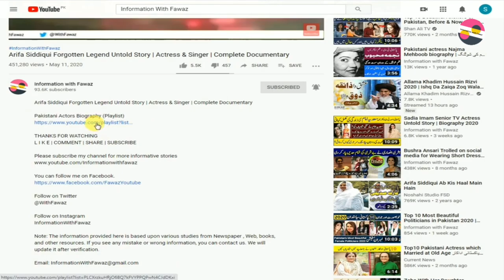Iram Hassan Lost Actress Untold Story | Biography | Pakistani | TV | Film | Music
Pakistani Celebrities
Pakistani Celebrity News
Celebrity Gossip
Information With Fawaz
Fawaztv
Fawaz Youtube
Pakistani Drama
Zeba Bhabhi
FilmStar Shabnam
Noor Jahan
Pakistani Actor Ejaz Durrani
Filmstar Ejaz
FilmStar Rani
Rani Filmstar
Rani Biography
Rani films
Rani songs
Rozina Biography
Filmstar Rozina
Faisal Qureshi
Afshan Qureshi
Saima Qureshi
Abid Qureshi
Riffat Qureshi
Filmstar Rozina
Film Star Rozina
Khalida Riyasat
Khalida Riasat
Tv actress
Filmstar Gori
Filmstar Yasmeen
Filmstar Yasmin
Marina Khan
Marina Khan family
Tahira Naqvi